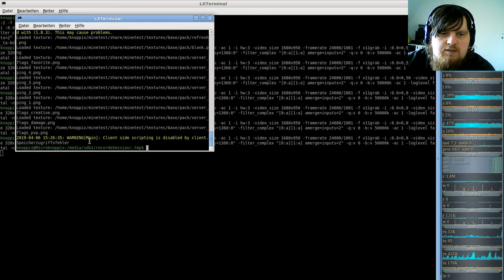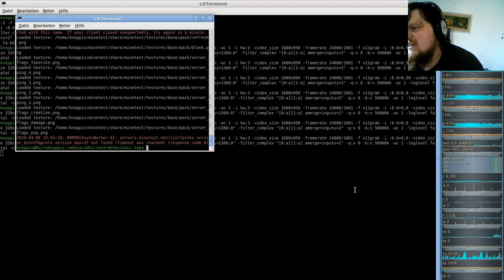MineClone2 Server( Minecraft clone auf der Minetest-Engine ) #32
Minetest v5.0.0
MineClone2 0.52.1